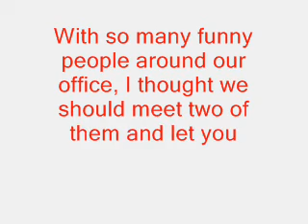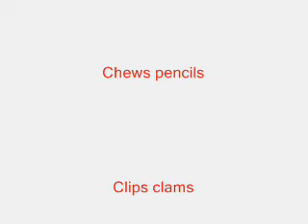Club 7 17